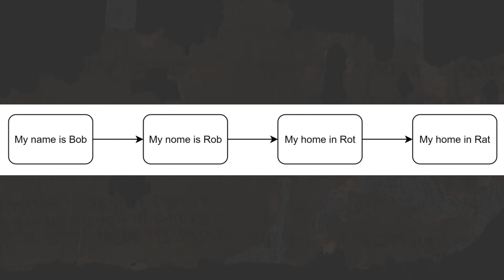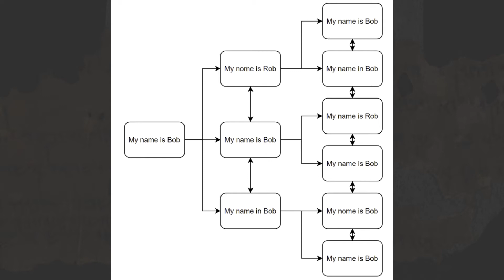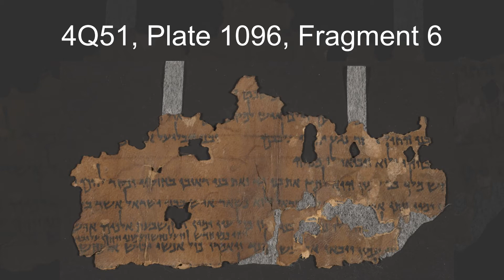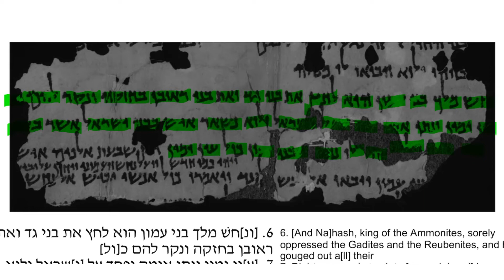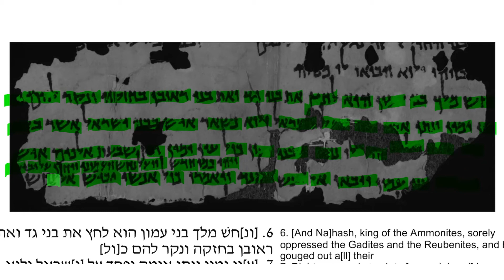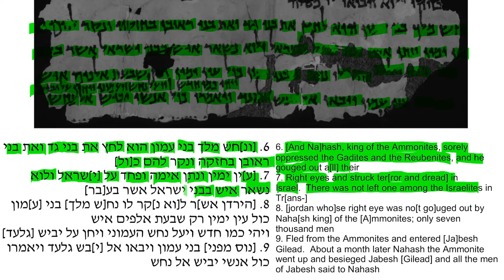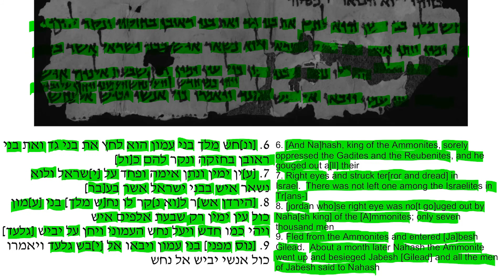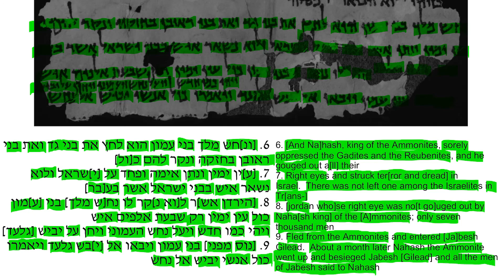Samuel Scroll (4Q51) Manuscript Spotlight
On today's manuscript spotlight we examine a fascinating manuscript fragment from the Samuel Scroll that has shed light on a previously confusing passage.